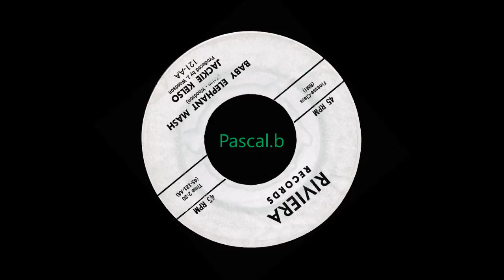Jackie Kelso - Baby elephant mash